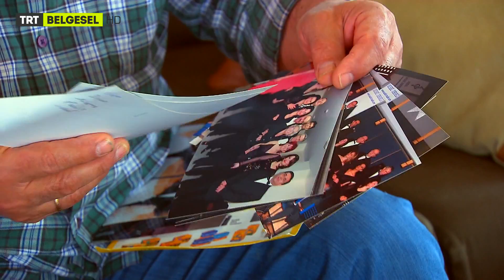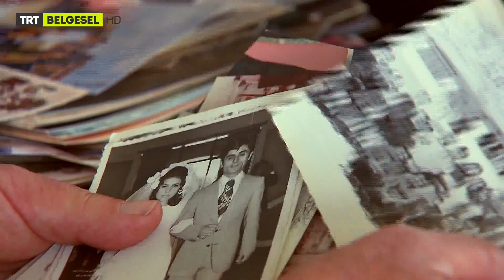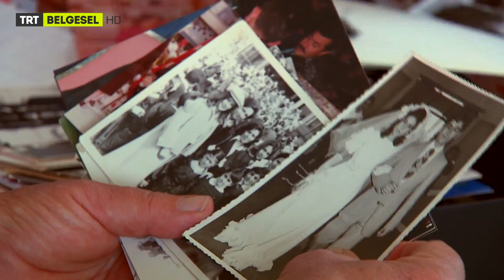Çiftçinin Dürüstlüğü ve Şehirden Köye Yerleşen Birinin Ona Bakışı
Yeni Köylü belgeselimizden alınan bir kesiti izlemektesiniz.

Kandıra - Nar Çiftliği

Şaban Kan
Nardane Kuşçu
Yeni Köylü - 3. Bölüm - TRT Belgesel

Son yıllarda bir çok şehirlinin ağzından şu sözleri duyuyoruz: "Bir emekli olayım köyüme dönüp sade bir hayat yaşayacağım."

Organik ve doğal beslenmenin tek yolu büyük şehirlerden uzaklaşmak mı acaba?

Hayallerini gerçekleştirmiş Nardane Kuşçu'nun hikayesi, Yeni Köylü'de.